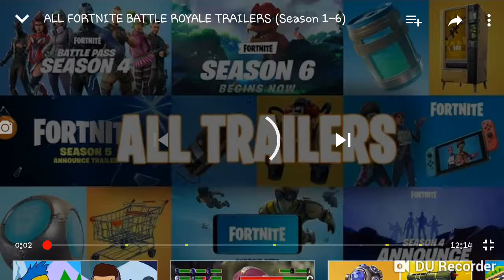FORTNITE ALL SEASONS TRAILERS!!!